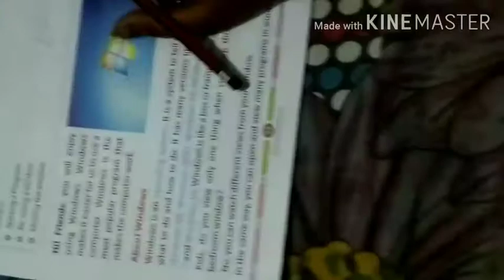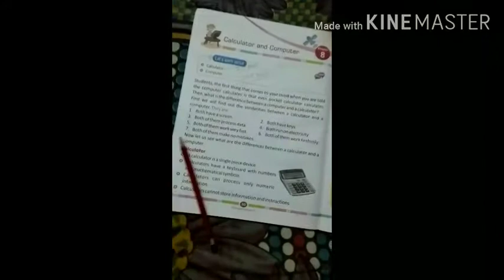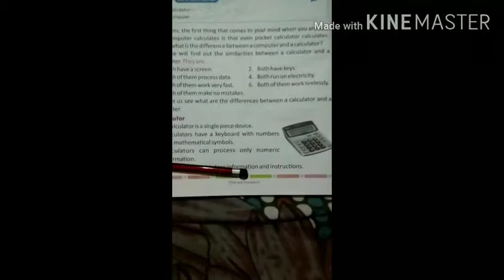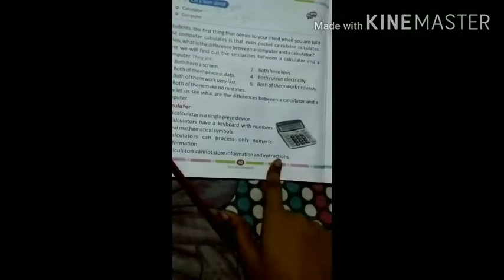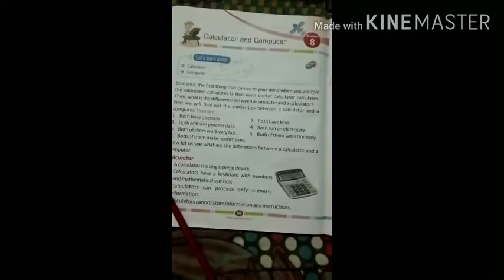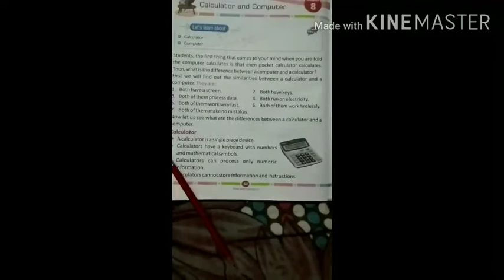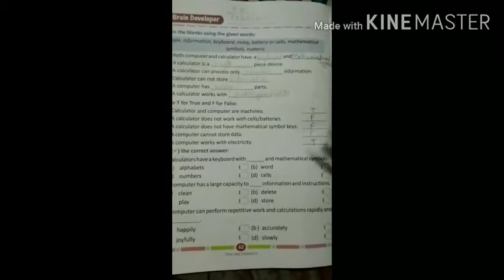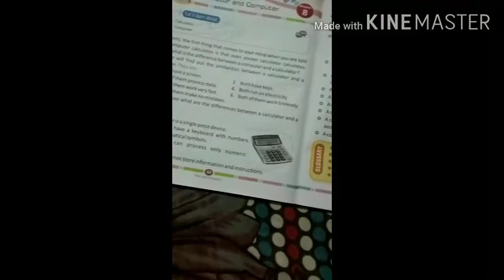Class 2sub computer chapter 8(1st part) kajalgautam 25/8/2020